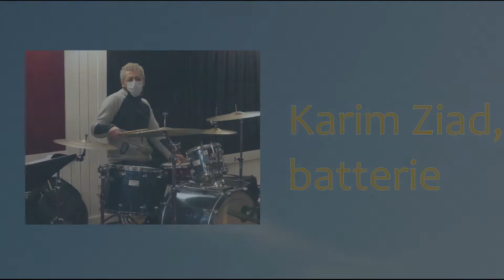Yacine Malek - Sahara Teaser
Yacine Malek & Orientalo Project - Nouveaux morceaux en répétition pour 2021